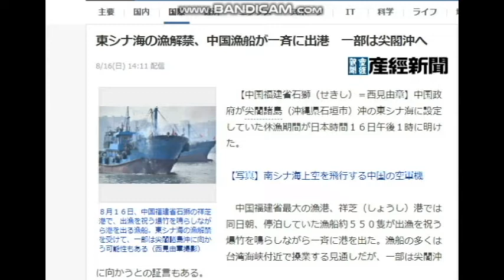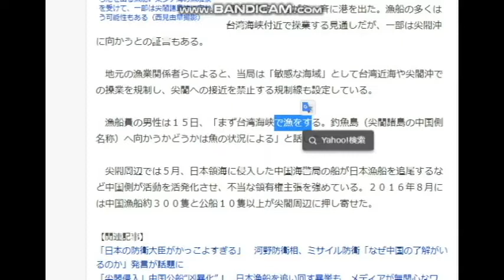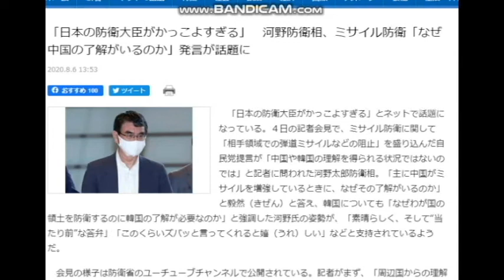【隠居TV】東シナ海の漁解禁！中国漁船一部は尖閣沖へ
東シナ海の漁解禁、中国漁船が一斉に出港　一部は尖閣沖へ

「件名：速稼塾（あなたのお名前）」